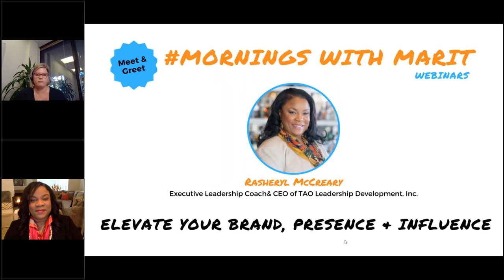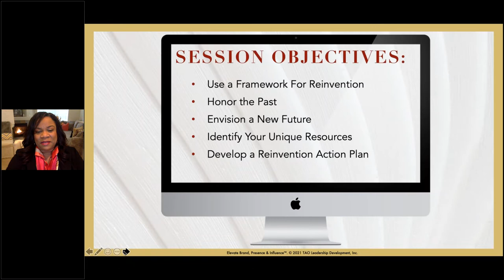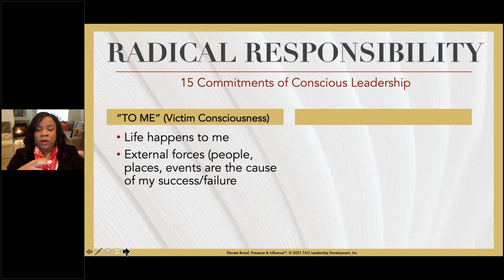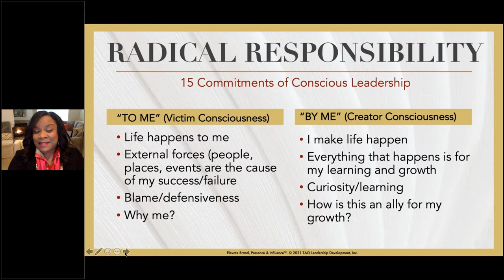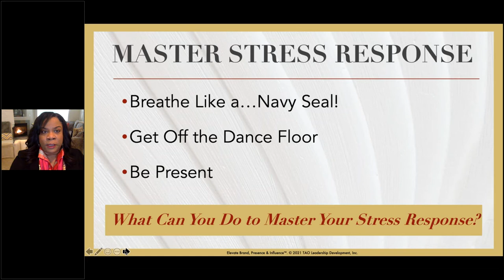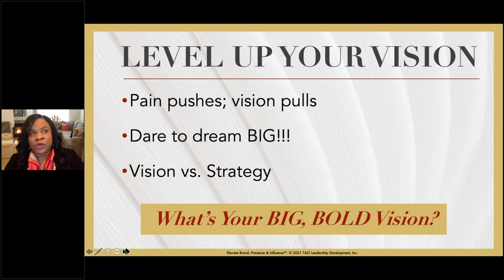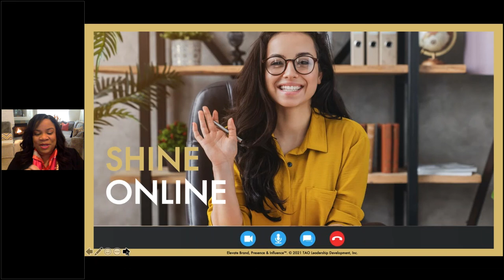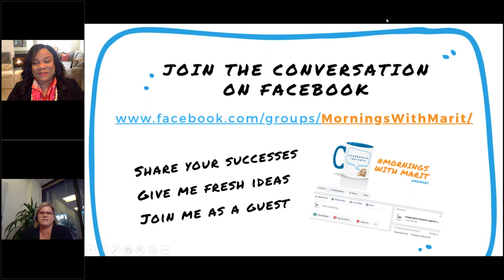Elevate Your Brand, Presence and Influence in 2021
On this episode, Marit hosts Rasheryl McCreary, Executive Leadership Coach & CEO of TAO Leadership Development, Inc. Join Rasheryl to learn the five essential leadership skills & mindset shifts you need to elevate your brand, presence, and influence in 2021 and beyond. Rasheryl also will discuss specific tools and practices you can use to propel your career and business to the next level, even in turbulent times.